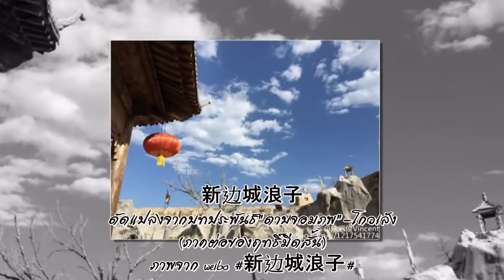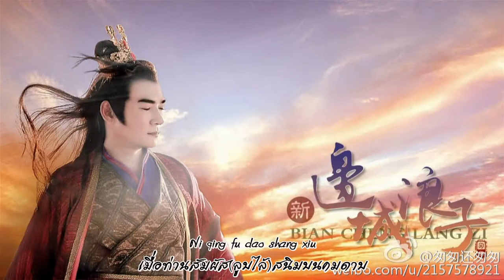[Photo Slideshow] 焦恩俊@新边城浪子ดาบจอมภพ|天神记 [เพลงเต็มซับไทย]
ฮวาหานยวี่(ฮัวหานอี้)花寒衣/เซียวเปี๋ยลี่萧别离 --- เนื้อเพลงตัวจีน
黑暗中握紧我颤抖的双手
奔向夜尽头
像注定的宿命在今生不朽
再轮回都不够
我放下那温柔
轻抚刀上锈
我为誓言与轮回相守
梦回天宫心所忧
徒惹尘埃今宵冷月如钩
与天斗 莫回头
尘世中辗转轮回多少个秋
曾为思念瘦
过往前尘随风而逝不再留
仍为信念执拗
由想彼时年幼
再看刀上的锈
梦回天宫心所忧
与天斗 莫回头
梦回天宫心所忧
与天斗 不回头